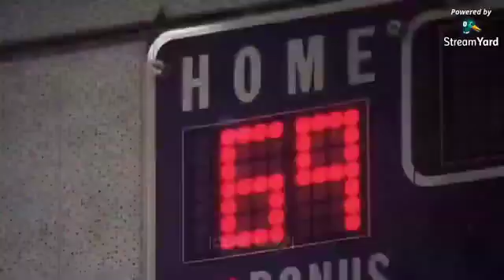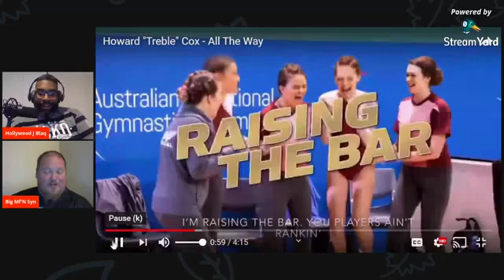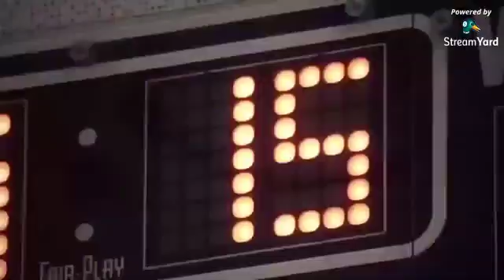These are the Breaks!!!!!! NFL Week 11 Fallout....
Hollywood and Syn bounced back from there 3 & 4 win Week 10 crap. Both guys going 11 - 3 this week.